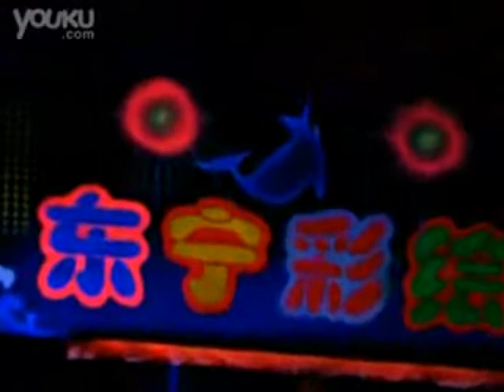airbrush blacklight art (UV art)
 3D Invisible Wall Painting (mural) Art ,Airbrush UV Blacklight Art ,Custom Airbrushing Car Motorcycle Art